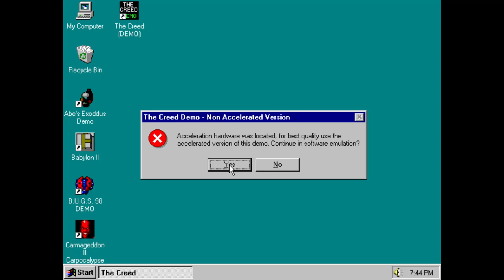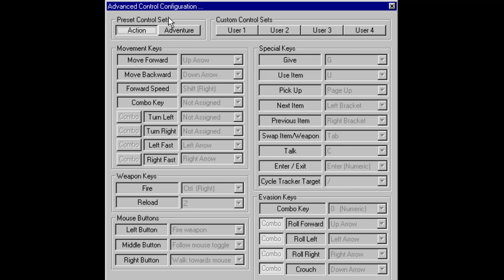The Creed PC Demo Gameplay (Windows 95 - PCem v15)